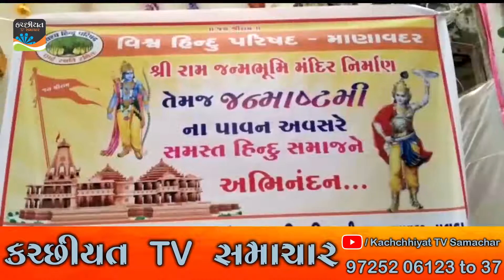અયોધ્યામાં રામમંદિરના શિલાન્યાસ પ્રસંગ ને લઈને માણાવદરમાં હર્ષોલ્લાસ..